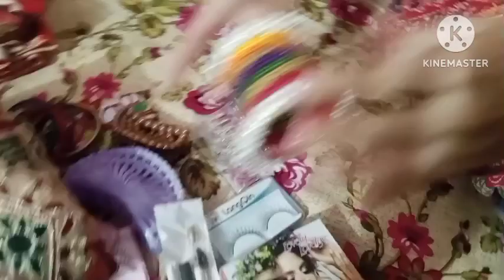Shadi Ki Compelet Shopping | Mehndi Dress Jewelry Mecap | Aisha Aju Vlogger